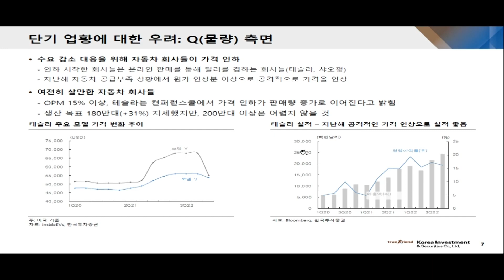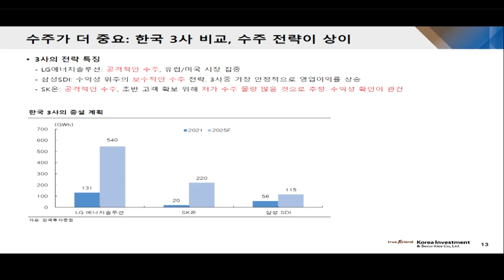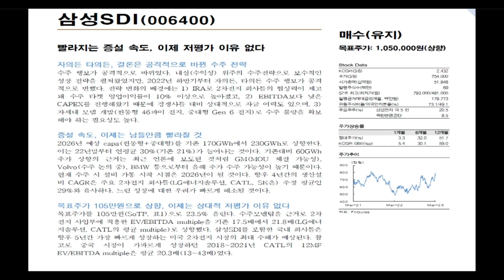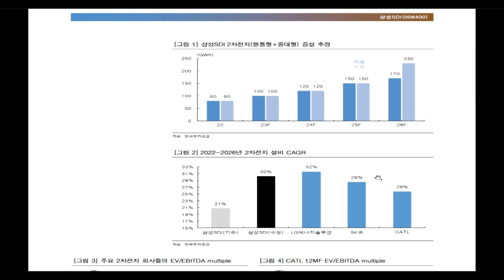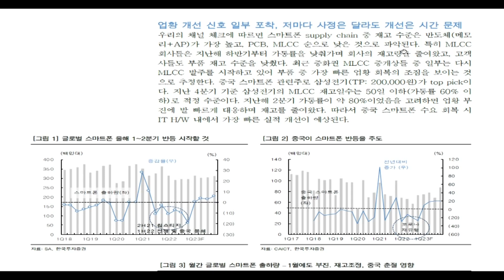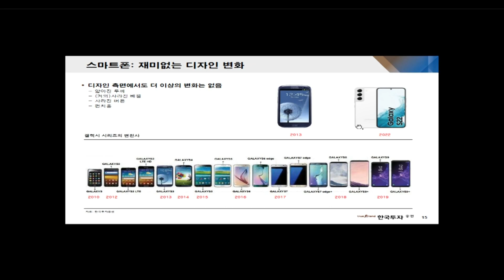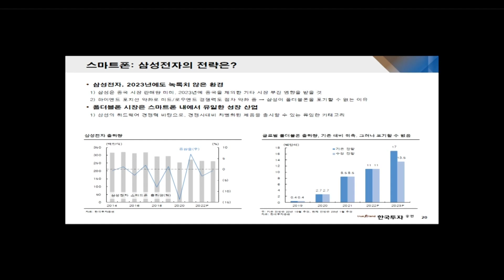[0309 격한리서치] 스마트폰 시장의 변화가 감지된다? 삼성전기 LG이노텍 삼성SDI 신공장 건설의 의미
[03/09 격이 다른 한국 리서치]
스마트폰 시장의 변화가 감지된다?
삼성전기, LG이노텍 대표 기업 점검
삼성SDI 신공장 건설의 의미는?

2차전지/SET 담당 조철희 애널리스트

1.당사 콘텐츠의 내용은 개별 종목에 대한 매수/매도 신호가 아니므로, 참고 자료로만 활용하시기 바라며, 최종 투자 결정과 결과에 대한 책임은 고객님 본인에게 있습니다.
2.당사 콘텐츠의 내용을 근거로 행해진 거래에 대해 책임을 지지 않습니다. 따라서 고객님의 투자결과에 대한 법적 책임 소재 증빙자료로 사용될 수 없습니다.
3.개별 종목에 대한 콘텐츠의 내용은 투자자의 이해를 돕기 위한 전문가 개인의 종목 분석 의견일 뿐 당사는 그 정확성이나 안전성을 보장하지 않습니다.
4.고객님의 의견 중 특정기업 및 특정인에 대한 비방, 풍문, 시세 조작 등 불공정거래 위험이 있는 내용은 관리자의 판단으로 삭제될 수 있고, 고객님 상호간의 근거 없는 주장 또는 예측에 관한 정보를 교류할 수 없으며, 이를 어길 경우 사용자 제한 또는 댓글 삭제 등의 조치가 취해질 수 있습니다.
5.고객님께선 당사 콘텐츠에서 제공하는 정보를 유포하여 시세조정행위 등을 해서는 안되며, 이를 어길 경우 법적 조치 등 불이익이 있을 수 있습니다.
6.당사 콘텐츠를 이용하기 위해 3G/5G/LTE 등으로 접속하는 경우 데이터 이용료가 발생할 수 있습니다.

1.투자자는 금융투자상품에 대하여 충분한 설명을 받을 권리가 있으며, 투자전 상품설명서 및 약관을 반드시 읽어보시기 바랍니다.
2.금융투자상품은 예금자보호법에 따라 예금자보험공사가 보호하지 않습니다.
3.금융투자상품은 자산가격 변동, 환율 변동 등에 따라 투자원금의 일부 또는 전액 손실이 발생할 수 있으며, 그 손실은 투자자에게 귀속됩니다.
4.주식 거래 시, 수수료는 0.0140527%이며, 기타 자세한 사항은 홈페이지 등을 참고하시기 바랍니다.